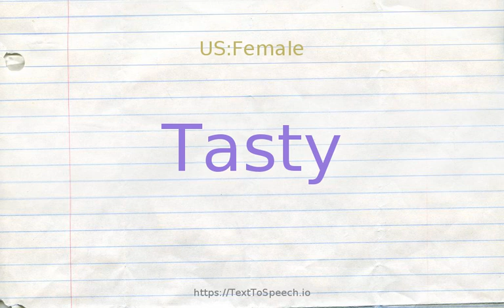How to pronounce tasty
Learn how to say Tasty in English correctly with TextToSpeech.io free pronunciation tutorials. American & British English pronunciation of male & female voices provided in videos. Check them out!

    Tasty definitions:
    (s): pleasing to the sense of taste
    (s): especially pleasing to the taste; "a dainty dish to set before a kind"; "a tasty morsel"